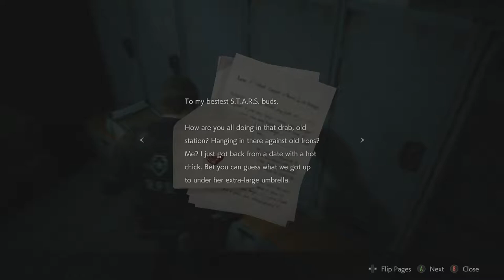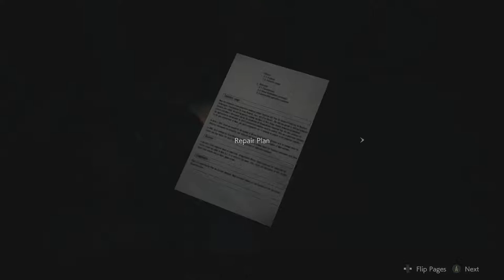Resident Evil 2 - Ep9 - The Clock Tower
What is up Apex here playing Resident Evil 2. Today I made my way to the clock tower with big boy chasing me.  Got the magnum and killed a licker.  Also got the last part for the jail.

             1. Watch To The End.

3. Leave A Nice Comment. [First To Put TeamOhSoAmazing In There Comment Will Get Pinned]

             4. Have A Great Day :)